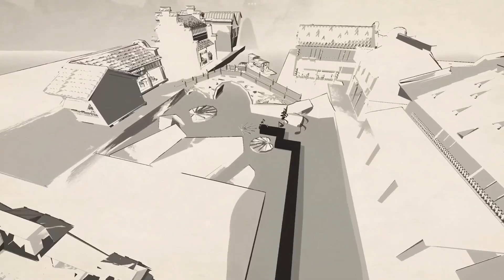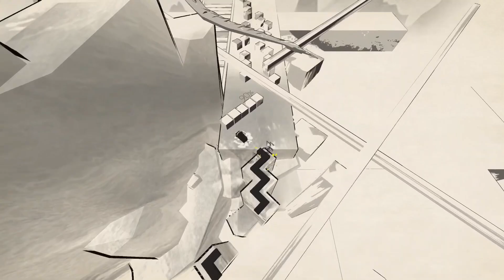Dancing Line [OFFICIAL] - The Loong (Landscape)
Dukung & semangati kami untuk melanjutkan video pembaruan tentang game musik lainnya dengan subscribers, share video, like dan comment

Video Credit
Record: GP0108 (from video)
Editor Video: GP0108
Level creator: Will-DL
Production: Cheebit Mobile • Generation Indonesia

Discover our community groups :
WhatsApp Group CMTV :
Contact CMTV management : georimax (Tersedia aplikasi Discord)

CMTV ©® 2024 • Cheebit Mobile Generation Indonesia